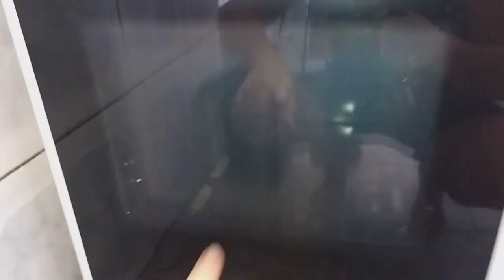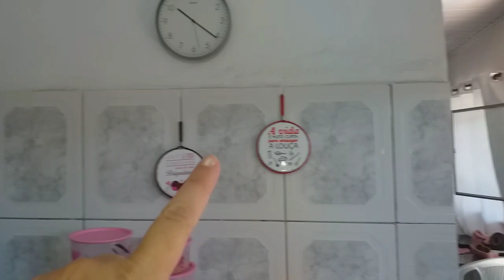Limpeza dos armários💕 feira da semana🌷 rotina simples |casinha da Shirlei